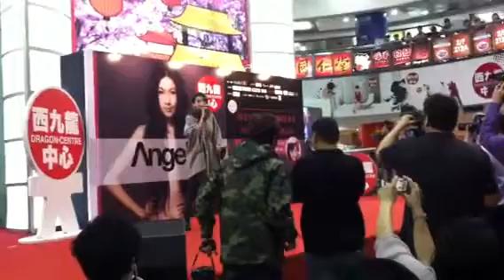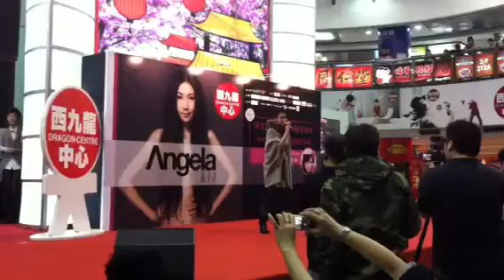區文詩 - Kiss Me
區文詩Angela Au新碟發佈會
Kiss Me自拍Chok樣總決賽